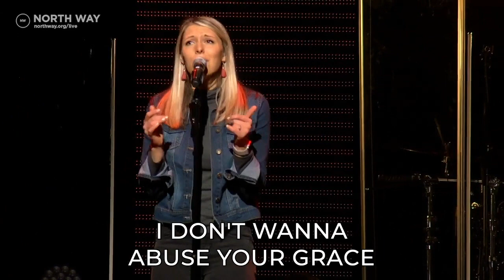Holy Water - Brit Giordano and Billy Bob White | North Way Live Worship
Watch as Brit Giordano and Billy Bob White sing Holy Water live during North Way's Fall Worship Night on November 19, 2019.